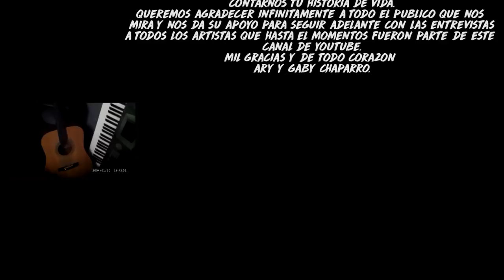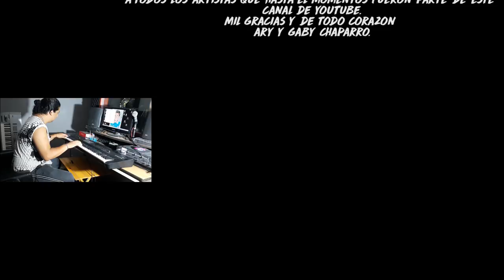MAXIMILIANO "PIPO" CENTURION/ENTREVISTA/ESPECIAL/RECORDANDO EL PASADO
EN ESTE CAPITULO ESPECIAL LES PRESENTAMOS A MAXIMILIANO "PIPO" CENTURION,MAS CONOCIDO COMO PIPO TECLADISTA DE SEBASTIAN MENDOZA CAPITULO ESPECIAL  REPASAREMOS SU VIDA ARTÍSTICA ,ANÉCDODETAS Y MAS.
PUEDEN SEGUIRNOS EN NUESTRO FACEBOOK